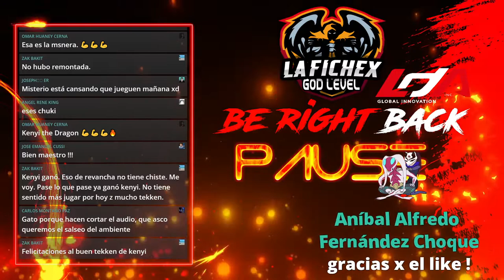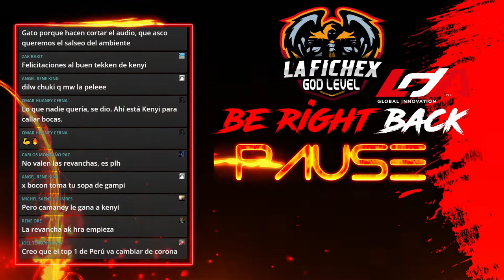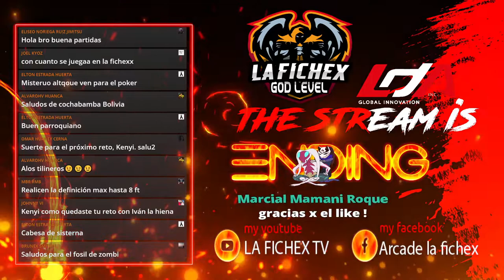MISTERIO VS KENJI EL DRAGON - MARZO 2022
MISTERIO VS KENJI EL DRAGON - MARZO 2022 TEKKEN TAG